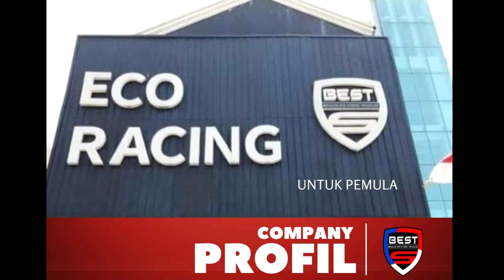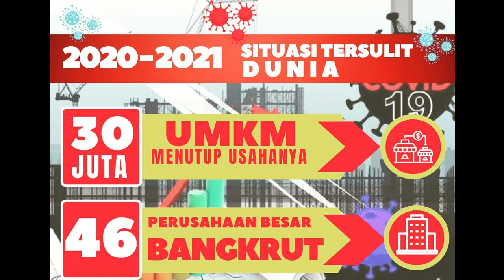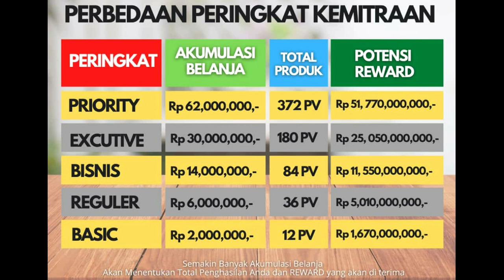PRESENTASI PELUANG BISNIS BEST SYARIAH , MARKETING PLAN 2021